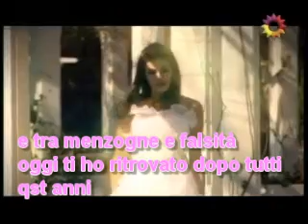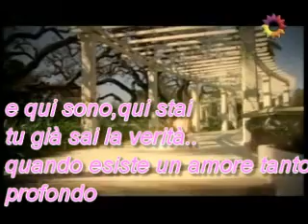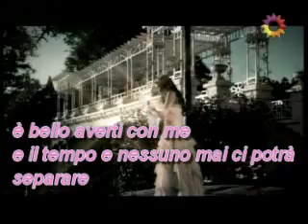Incorreggibili: Aqui estoy Aqui estas(traduzione italiana)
forse certe parole nn sono proprio giuste ma spero vi piacerààà!!!
SCRIVETEMI SE VOLETE ALTRE TRADUZIONI DEGLI INCORREGIBILI